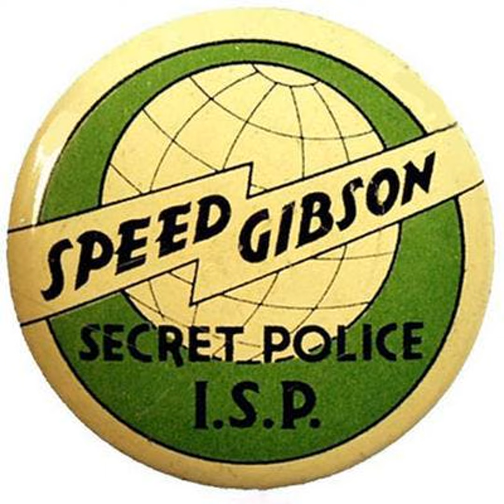Speed Gibson Of The International Secret Police #1.5- The Octopus Orders a Kidnapping(032324)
And we're back with the exciting tales of Speed Gibson of the International Secret Police! This week: The Octopus Orders a Kidnapping